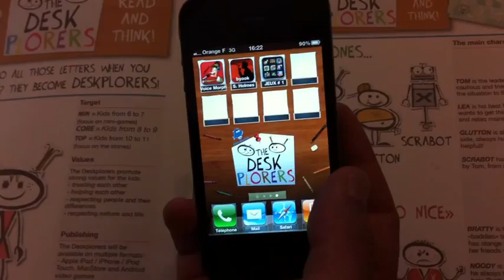The Deskplorers - iPhone Background - SHOW ME video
This shot video shows you how nice and cur this iPhone background will be on your iPhone !-)  We have it also for your iPad.